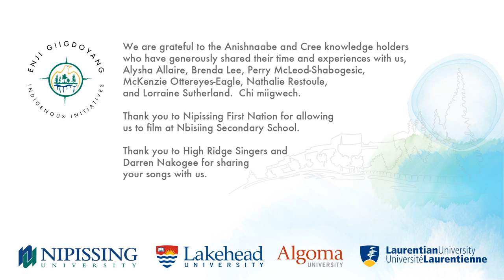Visiting with Anishnaabe knowledge holder Perry McLeod-Shabogesic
Join us as we visit with Anishnaabe knowledge holder, traditional helper and storyteller, Perry McLeod-Shabogesic, as he shares cultural knowledge through storytelling.